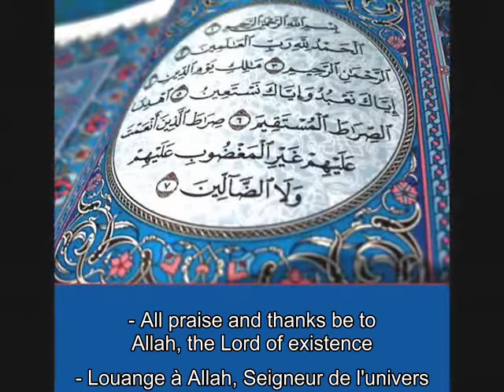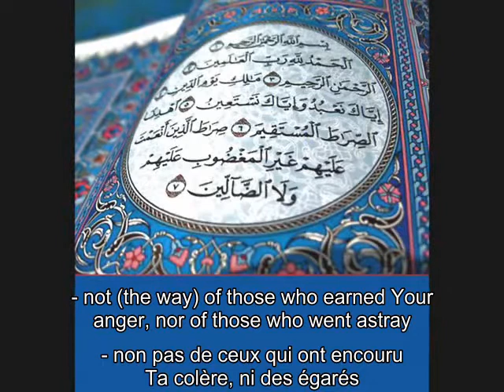Quran : Surat Al-Fatiha ( English + French Meanings )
سورة الفاتحة ، بصوت القارئ : الحاج عبد الرزاق الدغاغلة
Holy Quran , Surat Al-Fatiha , Voice of : Abdulrazzaq Al-daghaghlah